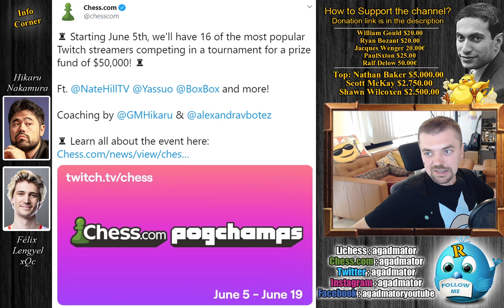Elitism in Chess, Drama and Battle of The Century || xQc vs Nakamura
Watch more games between Nakmaura and xQc - starts at 15:30

French defence (C00)

1. e4 e6 2. Bc4 d5 3. Bb5+ Bd7 4. Bxd7+ Nxd7 5. exd5 exd5 6.
Nc3 Ngf6 7. Qf3 c6 8. d4 Be7 9. Be3 O-O 10. O-O-O Nb6 11. a4 Nc4 12. g4 Qb6 13. Nb5 cxb5 14. axb5 Qa5 15. b3 Qa3+ 16. Kb1 Qb2#

Mailbox where you can send stuff:

Antonio Radić
AGADMATOR d.o.o.
Franje Tuđmana 12
Croatia
48260 Križevci

NANO nano_1h1kgfaq88t1btwadqzx73rbha5hwbb88sxmfns851kwj8hnosdj51w388xx
Monero 4AdvvqmC4xhPyyRSAEDxTTAoXdxAtX2Py6b8Eh4EQzBLGbgo5rY5Khcap1x76JrDJH87yibAE9b6TPwTsvBAiFFCLtM8Be7

p.s. if you work in Twitter or Instagram, help me get Verified :) "Watch me without ads on your Amazon devices and Roku TV